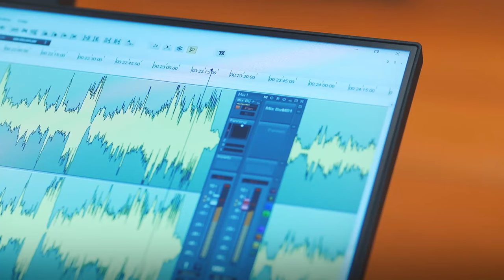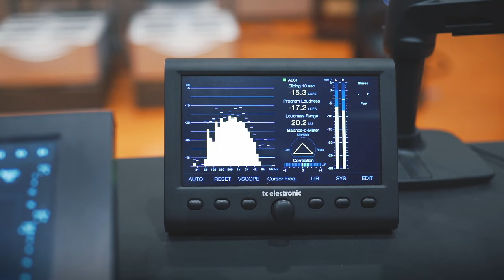ESOTERIC MASTERING CENTER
ESOTEIRC has started to operate its own in-house mastering facility, the "ESOTERIC MASTERING CENTER" to complete the mastering of SACD software sold by ESOTERIC. From the SACDs scheduled to be released in March 2022, ESOTERIC will start selling SACDs produced by the Esoteric Mastering System.

Since its foundation, TEAC has been constantly developing products to provide “the joy of experiencing music at its highest level” from music production and recording to broadcasting, internet distribution, and high-end audio playback equipment, under the corporate’s mission statement “To support people’s enriched lifestyles by pursuing the highest level of technologies demanded by those who in the recording and playback fields, by connecting the present to the future”.

In order to embody this corporate philosophy, the mastering process for Super Audio CD currently sold under the ESOTERIC brand will be incorporated into the company as the “Esoteric Mastering” System, creating an environment that will provide an even higher quality sound experience at the new "ESOTERIC MASTERING CENTER".

Originally, works of art, such as art and music, are cultures that have matured over a long period of time as a means of passing on the advanced knowledge and skills acquired by people to the future. We firmly believe that ESOTERIC’s technologies and know-how for excellent sound quality, which we have acquired since our founding, are also art and culture that should be passed on to the future along with musical works.

In order to pass on the art of music from the past to the present and into the future, we have established the ESOTERIC MASTERING CENTER, an in-house mastering facility for high-quality music software production using Super Audio CD. The Esoteric Mastering is a laboratory that independently produces high-quality Super Audio CD re-mastered collections, utilizing all ESOTERIC’s technologies for the highest quality sound reproduction.

ESOTERIC’s collection of Super Audio CD masterpieces will provide all music lovers and audiophiles with an opportunity to experience music on a deeper level and encounter new sounds that were previously unattainable.

We hope that the strong bond with music that ESOTERIC brings will give owners a lifelong sense of pride in owning a collection and an even deeper appreciation for works of art.

Now, with the Esoteric Mastering, a further exploration into the deep world of music known as masterpieces will start.